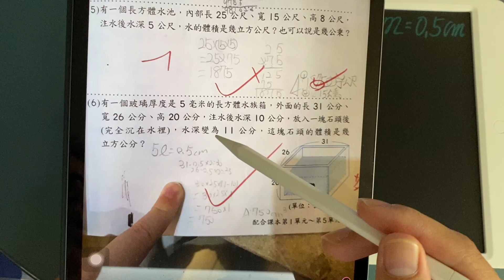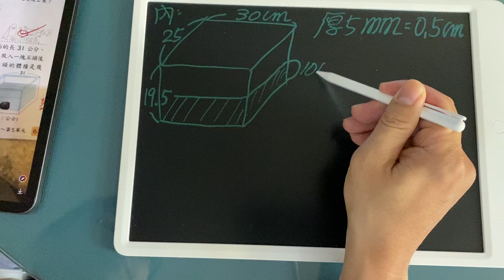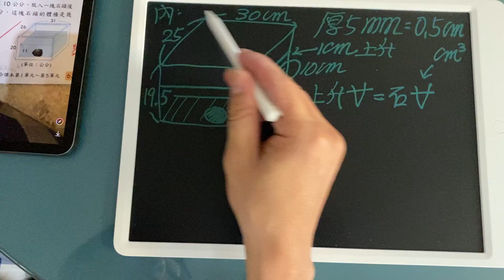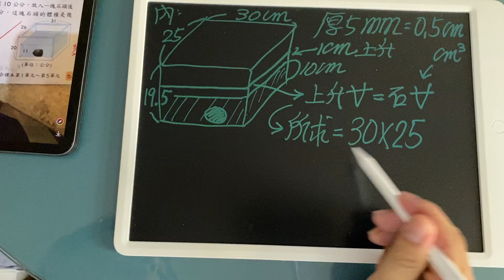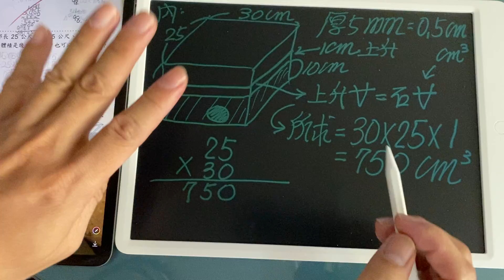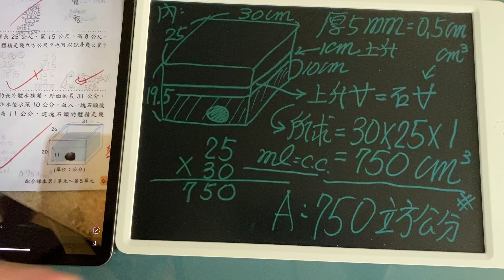厚5毫米水箱，外側長31寬26高20公分水深10公分，石頭放入上升1公分，求體積｜五年級下學期｜數學｜容積｜【專屬家教】[解題]｜My學霸Tutor｜Math｜@ClarkHuang老師｜2021年錄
■ 探索更多【完整小學五年級下學期數學自學課程】【解題篇】

學數學總是害怕？ 學爸如何成為學霸，何不試著從教授的角度去學呢？
現今學子學習時間正被大大壓縮。為了替華人學子培育出更多世界優秀人才，在國外工作/任教/求學多年且教育資歷20多年的黃老師，近年來應許多親友們拜託，傾全力於將私人教學資源逐步公開解鎖，並將教學變得更精簡、更接地氣，以活潑教學與跨科整合的方式帶領同學在知識大海中尋找樂趣！讓同學們能在最短的時間內達到最大的吸收能力，準備考試更省時省力，事半功倍得高分！
多年來，黃老師在課堂上或課餘，幫助了無數學生考取心目中的第一志願，教學功力深厚、邏輯清晰、觀念清楚，對數學的解析方式令許多學生極度推崇。
❤【教學特點】
1. 家教學生第一視角錄製，身歷其境，家教到府，效果提升。
2. 把學生不易懂的地方用最簡單的方式講解，讓數學簡單化。
3. 依據最新數學課綱內容，精簡內容使同學在10分鐘內學會重要觀念。
4. 學生可依據手邊最新的教科書搭配使用，同學無須另外花錢購買影音光碟。
5. 精選重要數學範例，濃縮所有精華，並侃侃而談。

同學若能善用並勤加練習，必能在數學領域中出類拔萃！